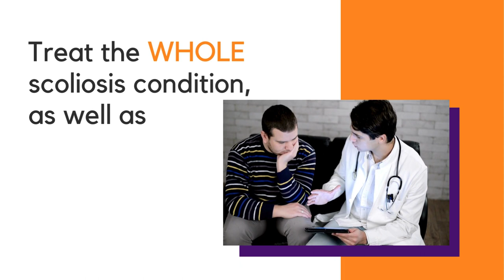Scoliosis and its effects on sleeping positions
Does scoliosis disrupt your sleep? You're not alone! This video dives into how scoliosis affects sleep and explores the best sleeping positions for optimal comfort and spinal alignment. Learn how back and side sleeping with proper pillow placement can help you achieve a restful night's sleep.